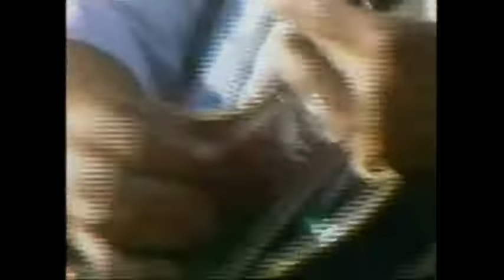Lynyrd Skynyrd - T for Texas (Blue Yodel) Legendado PT-BR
One of Skynyrd's greatest covers. Subtitled for my brazilian friends to enjoy.

Footage from live concert at Knebworth Fair in 1976.